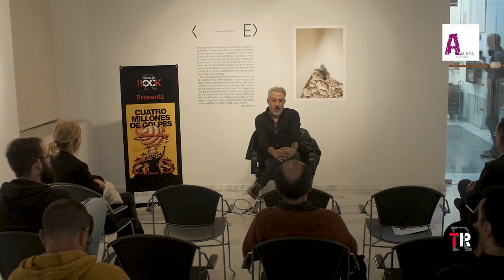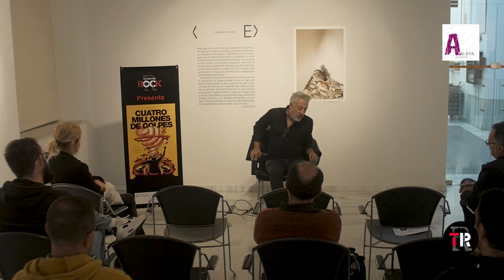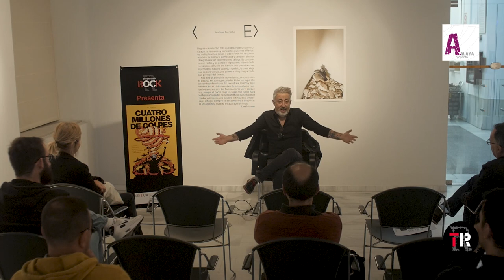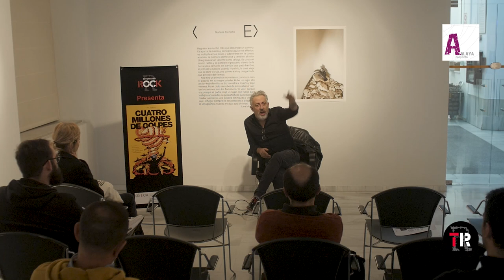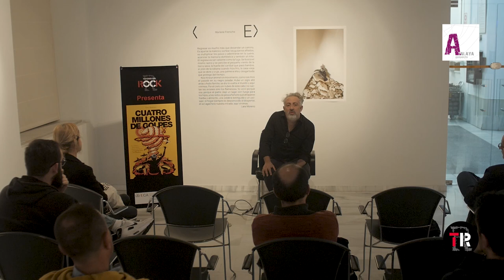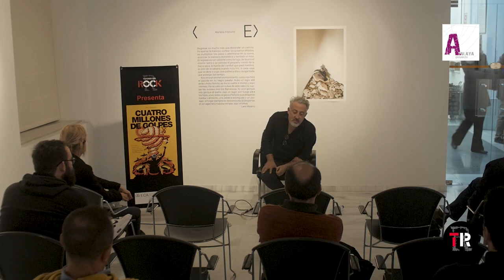Tutores del Rock. Eric Jiménez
Eric Jimenez presenta su libro “Cuatro millones de golpes: La insólita y emocionante historia del batería de Lagartija Nick y Los Planetas”   (Plaza & Janés; 2017)  en Tutores del Rock, programa  organizado por el Servicio de Extensión Universitaria del Vicerrectorado de Responsabilidad Social, Extensión Cultural y Servicios de la Universidad de Cádiz en el marco del Proyecto Atalaya.
El acto tuvo lugar el 13 de diciembre de 2018 en el Edificio Constitución 1812.